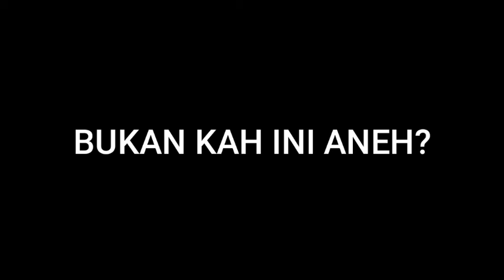Goyang entah apa yang merasukimu versi FreeFire -FREEFIRE INDONESIA